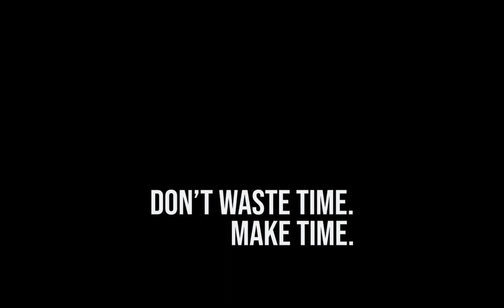Disconnected - Public Service Announcement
This PSA, produced back in February of last year, focuses on the family side of things, don't waste time, make time.